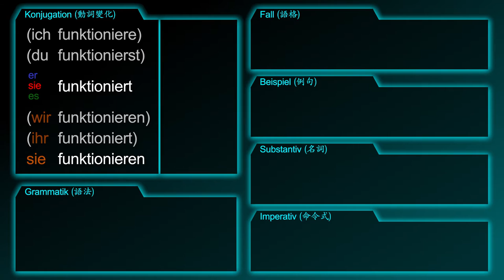行 [funktionieren] －「行了！」的德文怎麼說 － 德文學到死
德文動詞 [funktionieren / 行] 的摘要！

影片包含：
1. 行了。
2. 名詞：功能
3. 命令式：可行！

文法：
1. 某事物可行

例句：
1. 這真的可行了！
2. [你的電腦] 能再用了嗎？
3. 放心，[你的計劃] 會成功的。

更多資訊：
行了
成功了
會成功的

[funktionieren, funktioniert, es funktioniert, es hat funktioniert, es wird funktionieren]